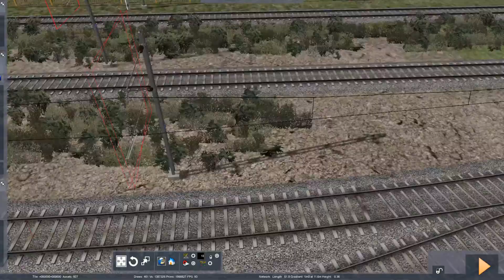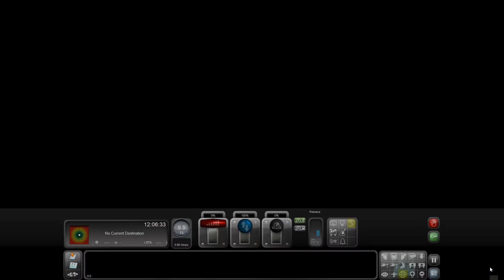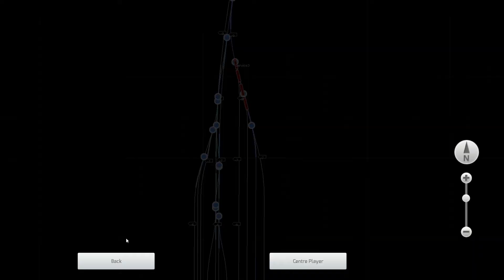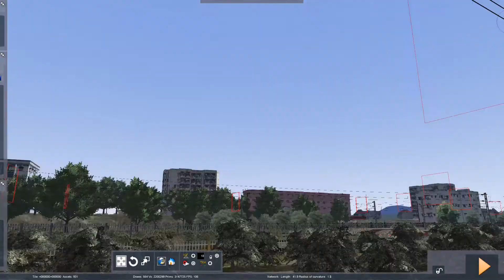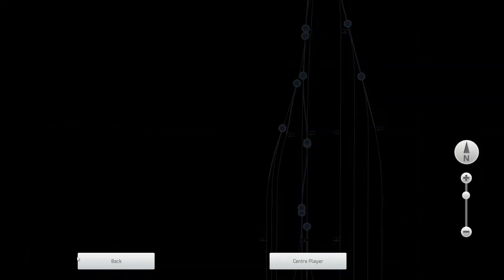OHE Wiring Tutorial for Terminus Station - Part 5 || Loco Testing and final adjustments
In this video, I have tested previously made OHE wiring for entire station tracks. To make video less boring, I have made time lapse of loco checking and made certain adjustments where panto wasn't touching wires. You may encounter such cases more often as we all do wire curves and turnouts without considering things such as curvature of track. But don't worry, I too made many mistakes in wiring and took nearly 3 hrs just for checking and making adjustments.

PC Specs -
GPU: GeForce GTX 1050 Ti 4GB
CPU: Intel(R) Core(TM) i5-8300H CPU @ 2.30GHz
Memory: 16 GB RAM (15.85 GB RAM usable)
Current resolution: 1920 x 1080, 60Hz